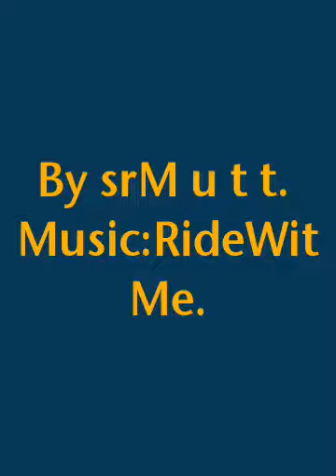JesseJamesStash/FloraFreeway.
Effect used: "X-Ray". Create your own